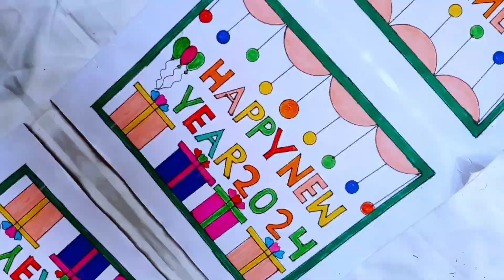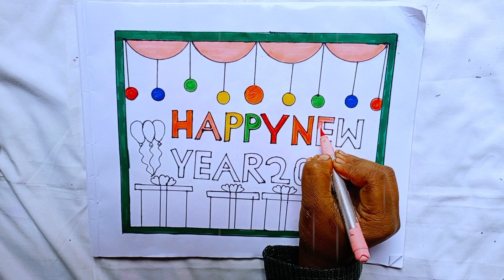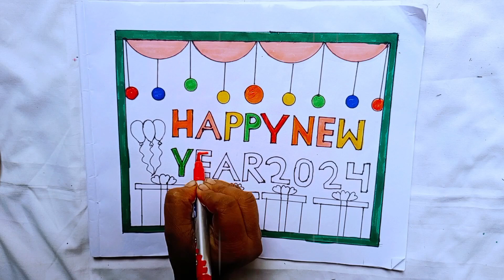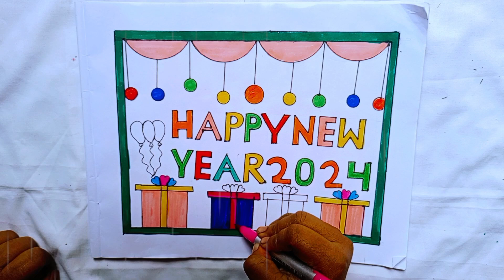happy new year drawing happy new year card drawing 2024 easy drawing colour drawing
I am Bushra Designer 1234 wilcome to your YouTube channel Bushra Designer
drawing bushra designer happy New year drawing beutiful drawing happy new year drawing for beginners sketch colour drawing,